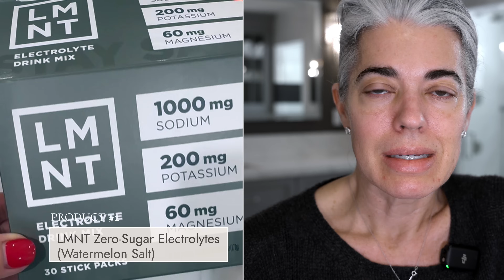New Diagnosis? Rewriting The Rules For Mature Woman | Nikol Johnson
Letting you know how I feel in this video, it's a lot trying to balance and rise above. Bringing back one of our favorite eyeshadow palettes this spring called Rewrite the Rules.

2501 NW 34th Place
B28
Pompano Beach, Florida 33069

👗 I AM WEARING: Oscar de la Renta vintage cashmere sweater

💅🏻 NAIL POLISH COLOR: Dashing Diva Glaze Real Red

✔️ LUMEN $50 off discount: Use Code: NIKOL